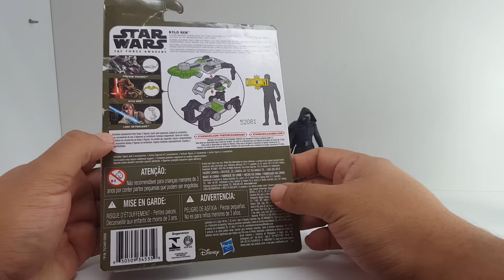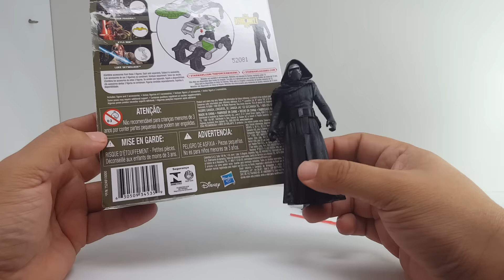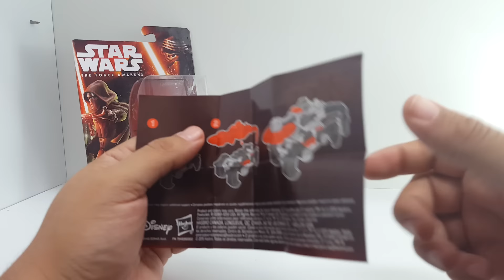Star Wars The Force Awakens Kylo Ren Review en Español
Mi video review de Star Wars Kylo Ren, figura basica de 3.7 pulgadas